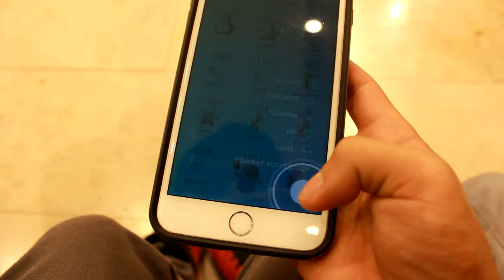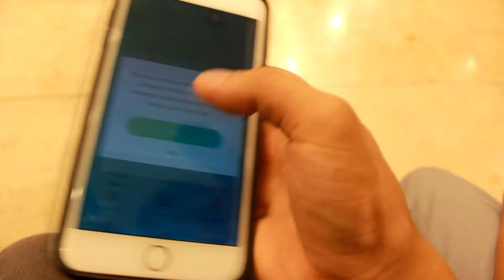Travlog #7: Failed Day?!